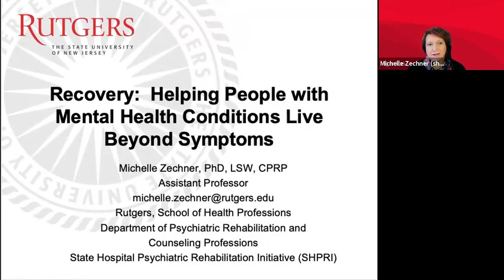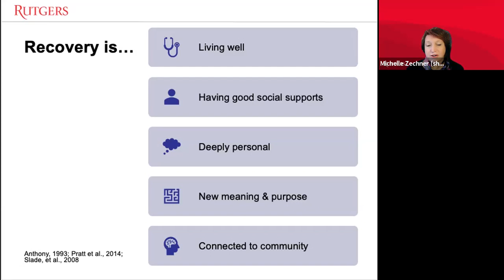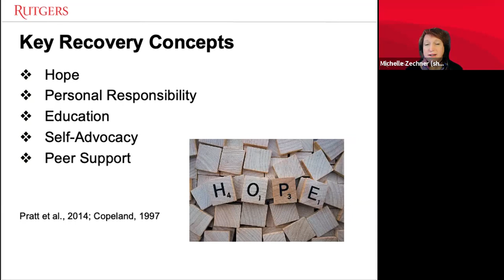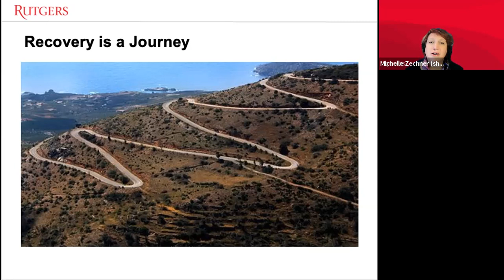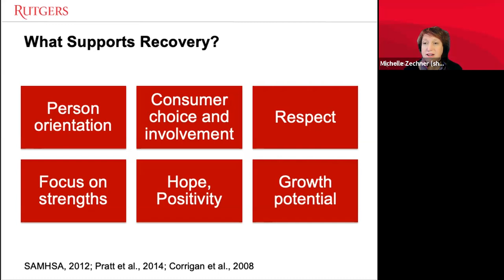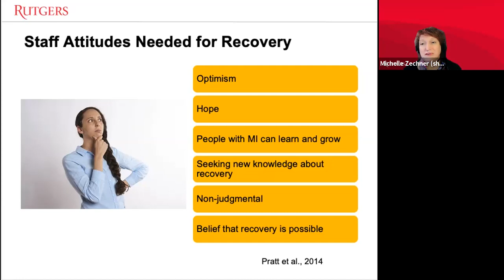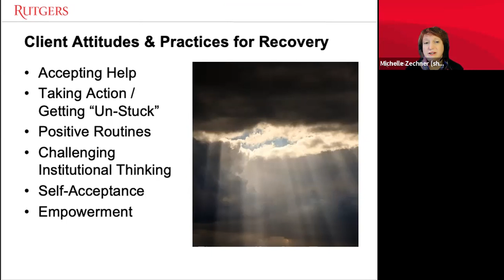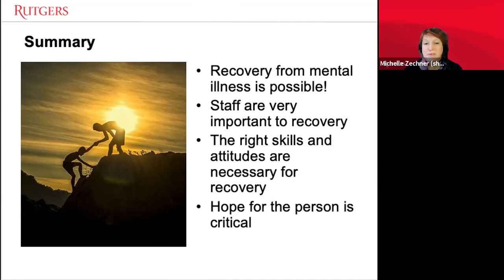Supporting Recovery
Recovery from mental health conditions is possible!  In this 19-minute video we will talk about what it is, how we as mental health providers can support recovery, and what our service recipients need from us in order to recover sooner. Presented by Michelle Zechner.